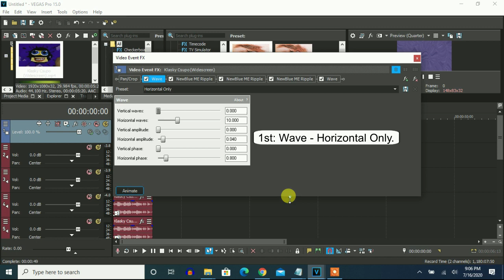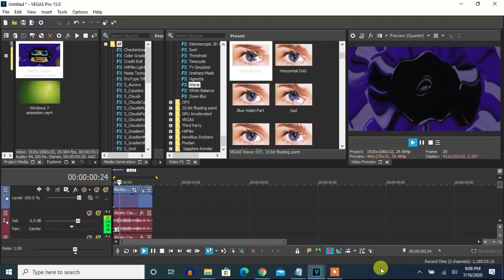How To Make G-Major 9021 On Vegas Pro (New Effect)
Made today on ‎‎Thursday, ‎July ‎16, ‎2020, ‏‎10:03:22 pm to 10:04:03 pm

Note: This effect was made first on Vegas Pro.

How To Make G-Major 9021 On AAVS:

1st: Wave

Peaks:     5
Amplitude: 55
Speed:     0
Offset:    28

2nd: Ripple

3rd: Ripple

4th: Ripple

5th: Wave

Peaks:     5
Amplitude: 55
Speed:     0
Offset:    78

Pitches:

159
135
106
85
67
56
45
40

Pitches For Audacity:

-8
-5
-1
3
7
10
14
16